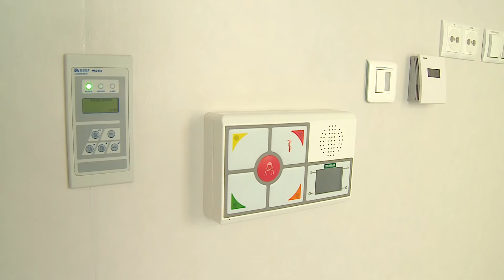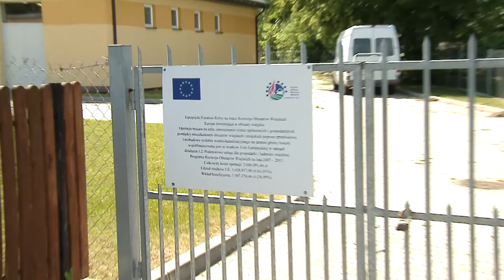Kronika województwa podlaskiego odc.372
W programie: Nowy budynek BCO & PROW zmienia wieś & Pół miliona złotych dla łomżyńskiego szpitala.